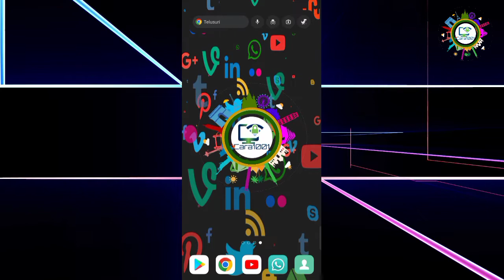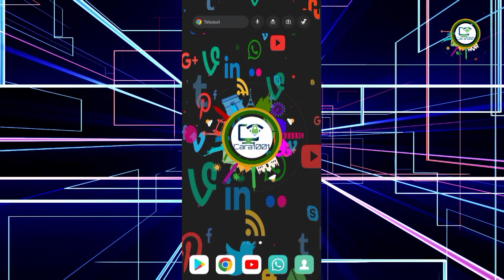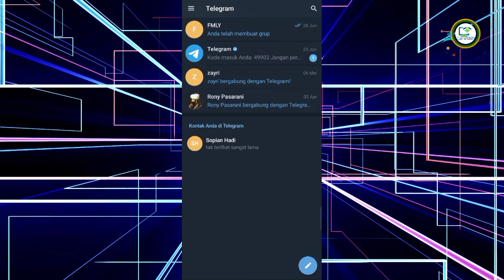Cara mengatasi Akun Telegram di Hack atau di bajak